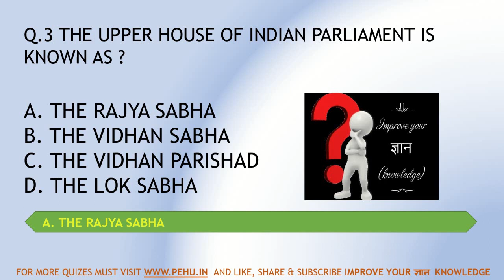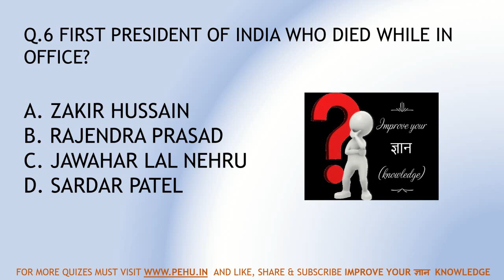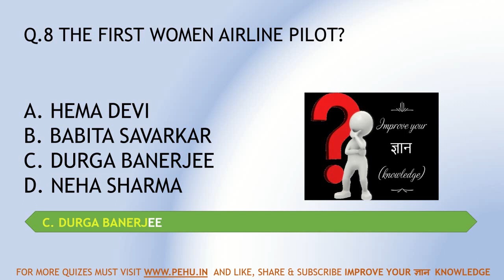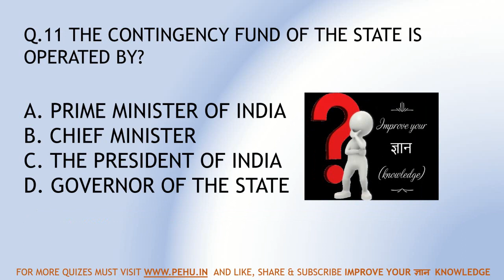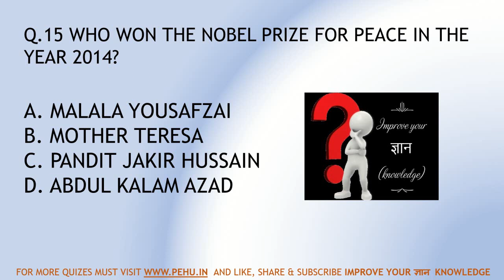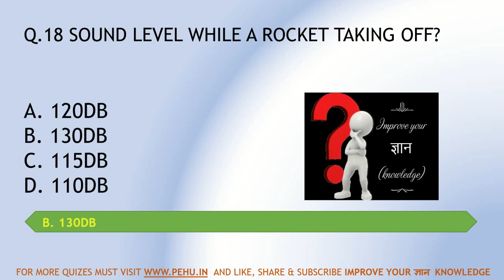Today's GK Top 20 Questions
GK 20 Questions for all Competitive Exams